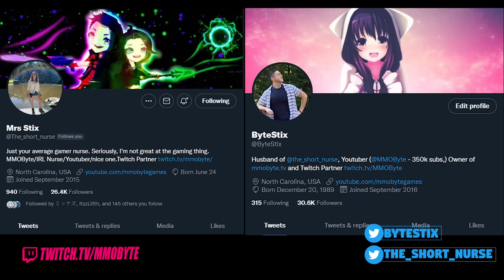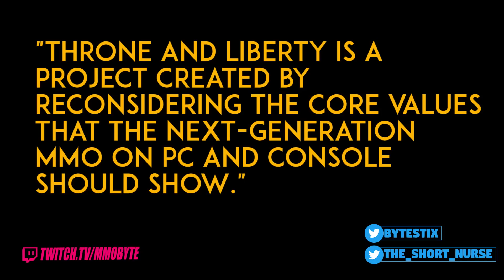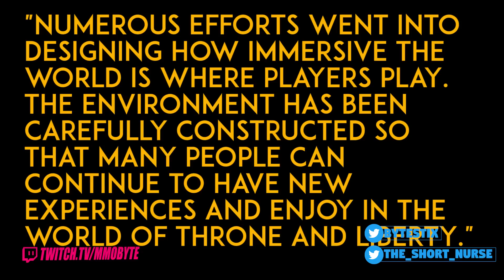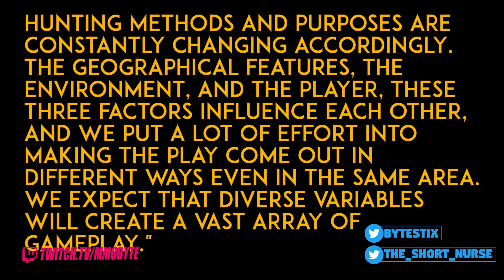This is the MMO that will make you quit WoW / FFXIV - I'm not kidding.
Throne and Liberty is going to be MASSIVE.

Throne and Liberty is a new action MMORPG.